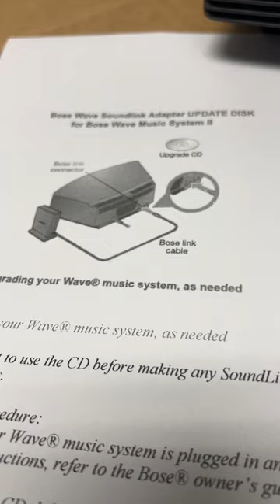Bose wave Soundlink Bluetooth Update Software for Bose Wave Music System II AWRCC1 AWRCC2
If your Bose Wave SoundLink Adapter is not functioning with your Bose Wave Music System II, you may need to update your system's firmware using this CD before attempting to set up and operate the adapter.